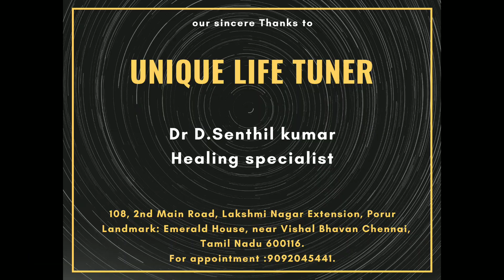தொழிலில் லாபம் தரும் ஜனவசிய யந்திரம் | தொழில் தடை நீங்க இதை செய்யுங்க | சித்தர் யுகம்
தொழிலில் லாபம் பெற உதவும் ஜனவசிய யந்திரம் .